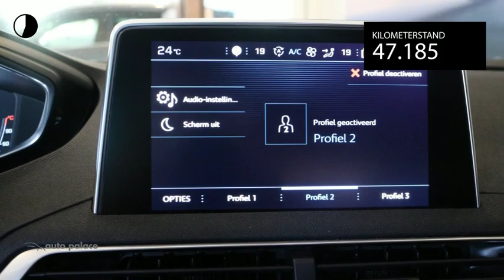Peugeot 3008 1.2 PureTech 130pk